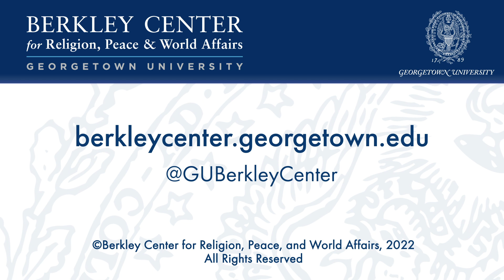Religion and Artificial Intelligence: A Conversation with Marco Ventura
For more information on the Transatlantic Policy Network on Religion & Diplomacy,

To access the report "Shaping the AI Transformation: The Agency of Religious and Belief Actors" see